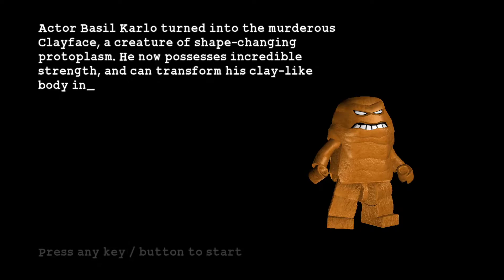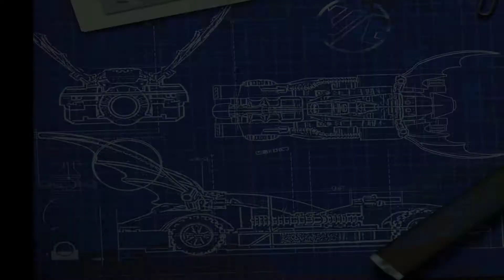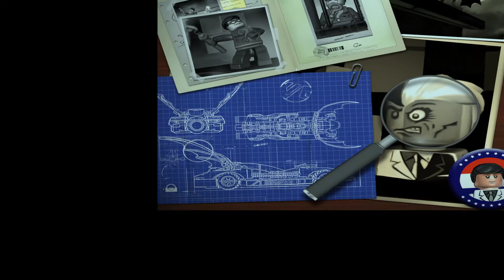PRVNÍ EPIZODA=TECHNICKÉ PROBLÉMY :( |LEGO Batman The Videogame #1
Dnes začnem 2 séri Lego her a to konkrétně Lego Batman,ale budu mít technické problémy ,protože jsem neměl V-Sync